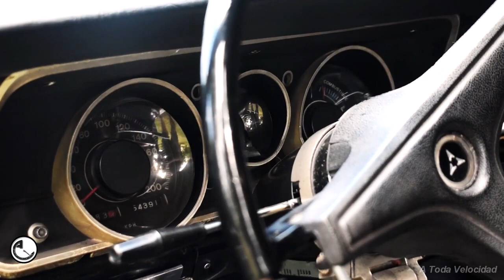DODGE POLARA 1973 CON 145HP A TODA VELOCIDAD